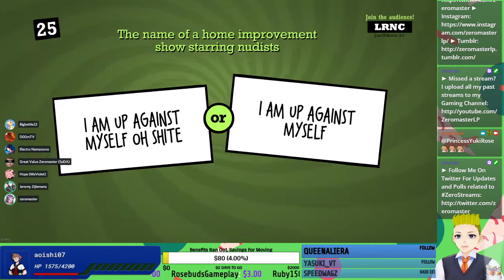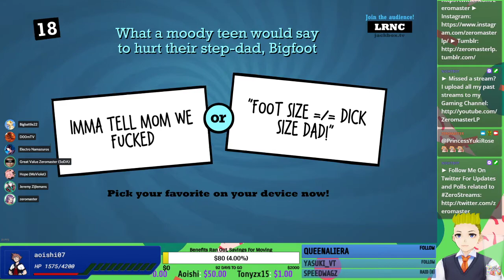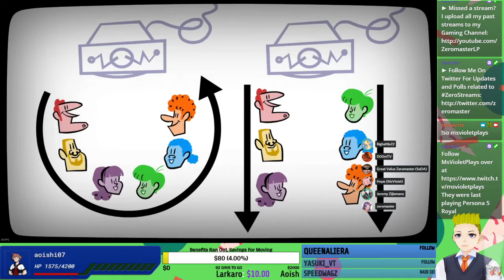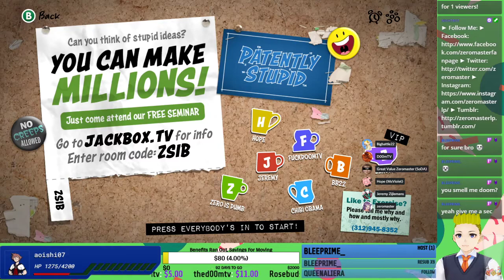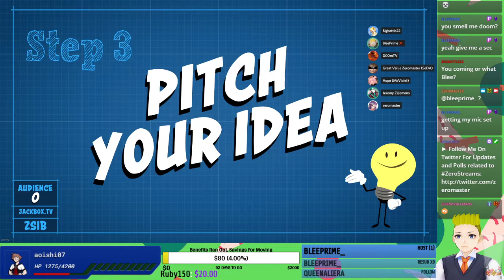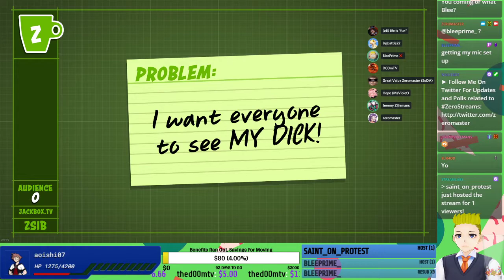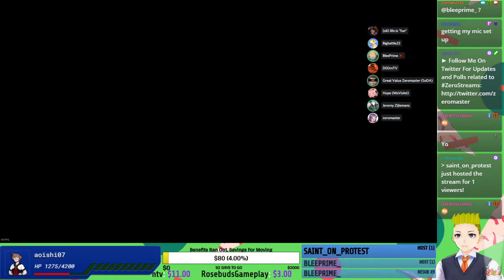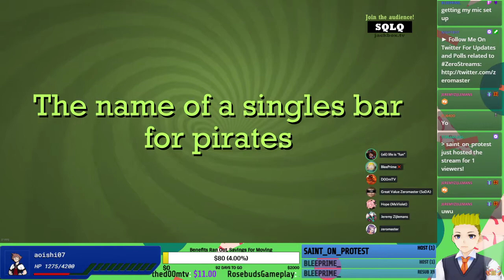My Best Run Ever! | ZeroStreams 08-30-2020 The Jackbox Party Pack 3 & 5 (PC)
I have a new good luck charm!
& Jeremy

► More Content!